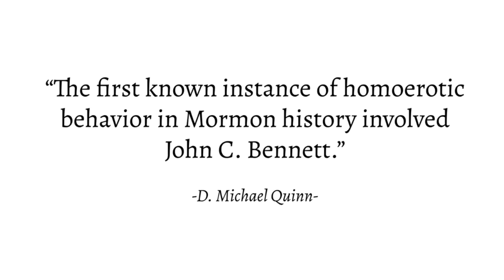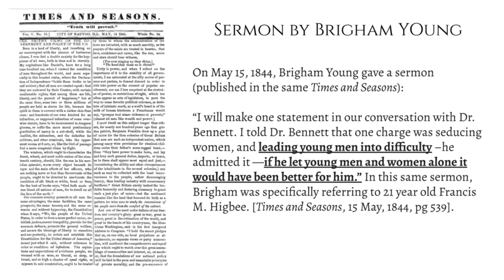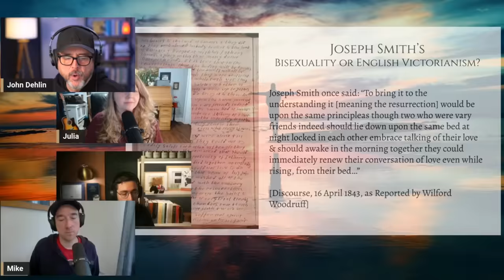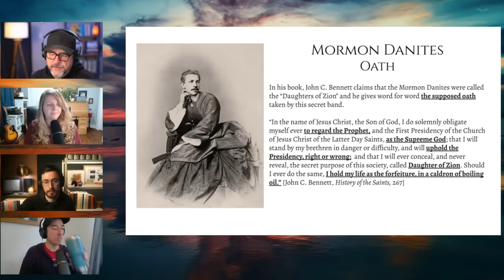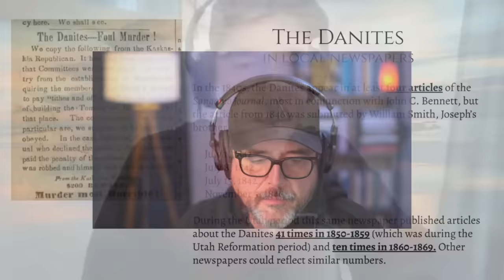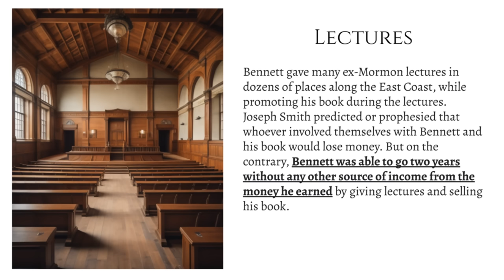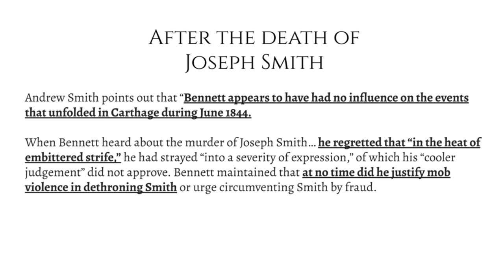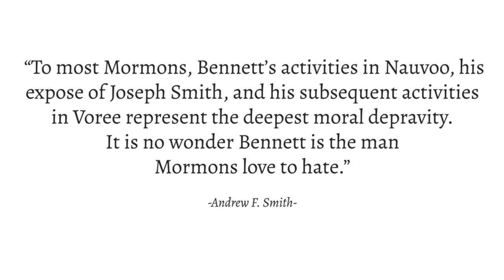Homosexuality in Joseph Smith’s Nauvoo - John C. Bennett Pt 3 | LDS Discussions Ep. 51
The team discusses controversial allegations of sexual impropriety against Joseph Smith and John C. Bennett in Nauvoo, the existence of the Danites as a violent vigilante group, Bennett's subsequent exposes of Mormonism after his excommunication, the succession crisis and various Mormon offshoots after Joseph Smith's death, and questions around the authenticity of Mormon truth claims such as the golden plates. There is debate around the accuracy of some historical sources, as well as acknowledgment that early Mormonism contained cult-like elements such as polygamy and unquestioning loyalty tests.

Chapters
00:00:00 LGBTQ shenanigans in Nauvoo?
00:06:29 Accusations of "buggery" (homosexuality)
00:20:38 Sermon by Brigham Young about Bennett
00:30:24 Why was Sodom destroyed?
00:32:46 Joseph Smith’s bisexuality or English Victorianism?
00:40:43 Danites: cross-dressing vigilantes
01:11:00 John C. Bennett Overview
01:20:15 John C. Bennett’s lectures
01:21:18 Missionaries sent to rebut Bennett’s Lies
01:28:05 Anti-Bennett Missionaries
01:29:28 Newspapers and lectures covering Bennett
01:32:11 Reconciliation with Joseph Smith?
01:33:15 Bennett in Nauvoo again?
01:34:50 After the death of Joseph Smith
01:37:17 Succession Crisis
01:38:53 James Strang
01:43:12 Hearsay trash? Strangites throw out Bennett for suggesting polygamy
01:44:35 Bennet becomes close to Dr. Fagen
01:46:32 Ketchup, poultry, and death
01:49:20 Bennett is the man Mormons love to hate